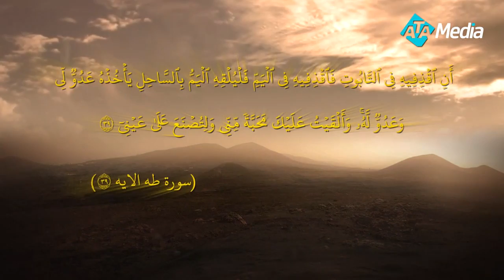فرعون أمر بقتل كل أطفال بني اسرائيل قبل ولادة سيدنا موسي عليه السلام